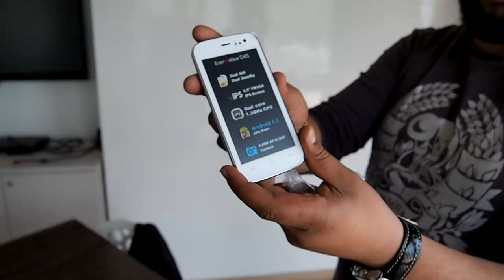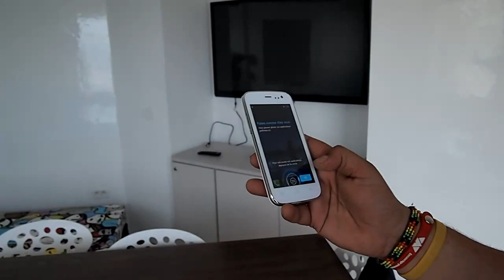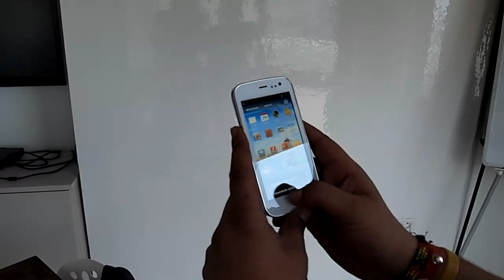Test du nouveau Evermelow D45 de chez Evertek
Avec un processeur 1.3Ghz dualcore, 4Go d'espace interne, 512 de ram et un écran de 4.5", ce petit gadget a 225 dinars est l'un des meilleurs téléphones du marche.